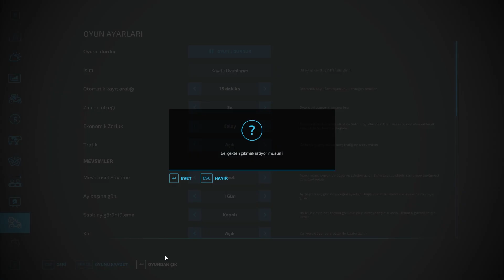Çalışmaya Devam! |Yeni Ekipman| Namlu Yapıyoruz| FS 22| Newpark Farm | #2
Herkese merhaba. Bugün sizlerle FS 22 oynuyoruz.  İyi seyirler :)
Oynadığım harita Newpark Farm.